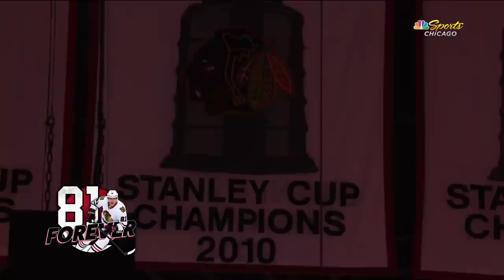Blackhawks legend Marian Hossa addresses Blackhawks fans at ceremony | NBC Sports Chicago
Marian Hossa is the 8th Blackhawks player to have their jersey retired by the franchise. Before the ceremony, Hossa addressed the fans and former teammates and thanked them for making his time in Chicago special.

The official YouTube page of NBC Sports Chicago. Home of the Chicago Bulls, Chicago White Sox and Chicago Blackhawks. We connect fans with the teams they love. NBC Sports Chicago's coverage includes: NFL, NBA, MLB, NHL, Chicago Cubs and the Chicago Bears. NBC Sports Chicago's original programs include: Football Aftershow, Unfiltered with David Kaplan, The Rush, Under Center Podcast, Blackhawks Talk Podcast, Bulls Talk Podcast, Cubs Talk Podcast and White Sox Talks Podcast. for the latest live streams, scores, post-games and more—all in one place.